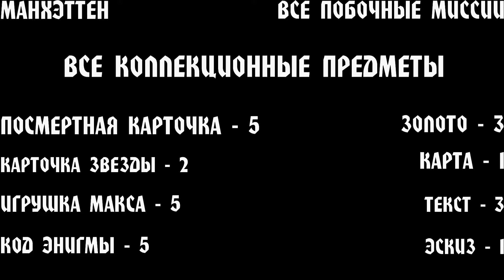WOLFENSTEIN II: THE NEW COLOSSUS - МАНХЭТТЕН "ВСЕ ПОБОЧНЫЕ МИССИИ" (ВСЕ КОЛЛЕКЦИОННЫЕ ПРЕДМЕТЫ)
РАЙОН ПРОТИВОАТОМНОГО БУНКЕРА
00:06 - #1 - КОД ЭНИГМЫ #1
01:35 - #2 - ИГРУШКА МАКСА #1
03:05 - #3 - ПОСМЕРТНАЯ КАРТОЧКА #1

РАЙОН МЕТРО
03:43 - #4 - ИГРУШКА МАКСА #2
04:44 - #5 - ЗОЛОТО #37
05:03 - #6 - ЭСКИЗ #40
05:16 - #7 - ПОСМЕРТНАЯ КАРТОЧКА #2
05:37 - #8 - КОД ЭНИГМЫ #2
05:46 - #9 - ТЕКСТ #126

ПЕНТХАУС
06:07 - #10 - КОД ЭНИГМЫ #3
06:31 - #11 = КАРТОЧКА ЗВЕЗДЫ #63
07:19 - #12 - ПОСМЕРТНАЯ КАРТОЧКА #3
07:42 - #13 - ИГРУШКА МАКСА #3

РАЗРУШЕННЫЙ РАЙОН
08:13 - #14 - КОД ЭНИГМЫ #4
09:10 - #15 - ПОСМЕРТНАЯ КАРТОЧКА #4
10:04 - #16 - ИГРУШКА МАКСА #4
10:17 - #17 - ЗОЛОТО #38
10:33 - #18 - КАРТОЧКА ЗВЕЗДЫ #64

РАЙОН ПОРТА
10:57 - #19 - ТЕКСТ #127
11:22 - #20 - КАРТА
12:00 - #21 - КОД ЭНИГМЫ #5
12:38 - #22 - ЗОЛОТО #39
13:05 - #23 - ТЕКСТ #128
13:29 - #24 - ПОСМЕРТНАЯ КАРТОЧКА #5
13:59 - #25 - ИГРУШКА МАКСА #5